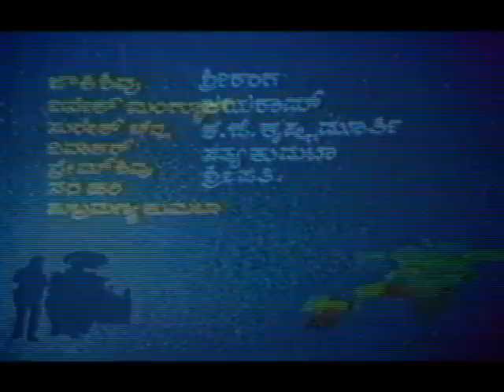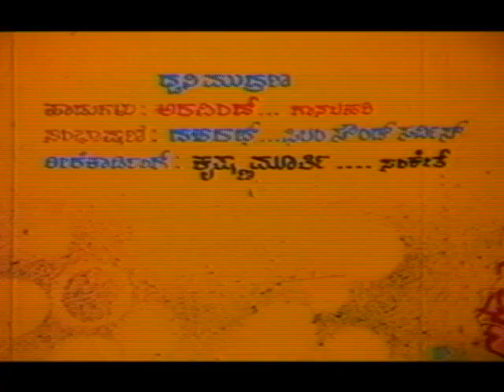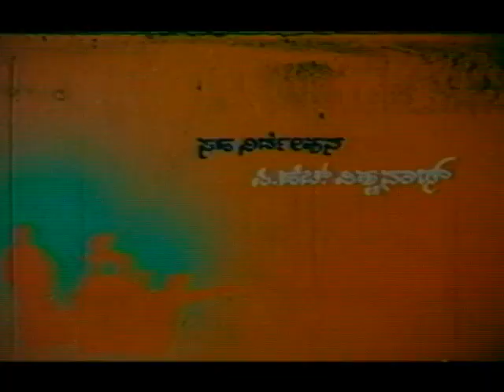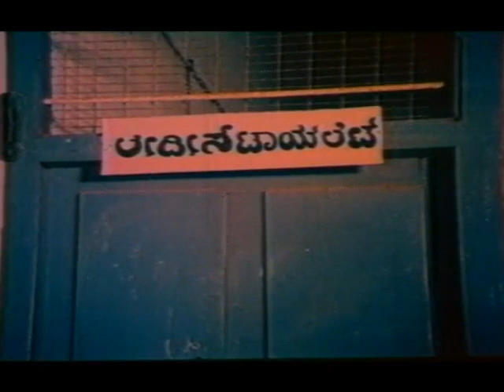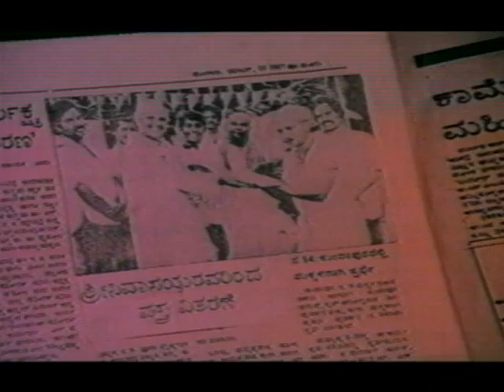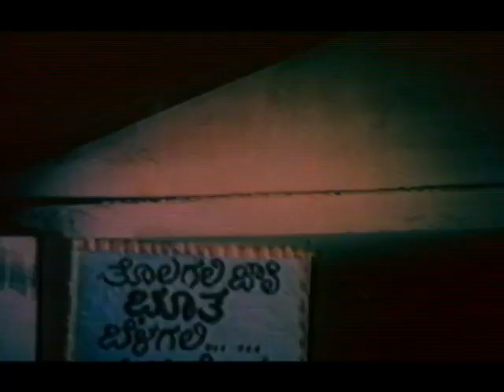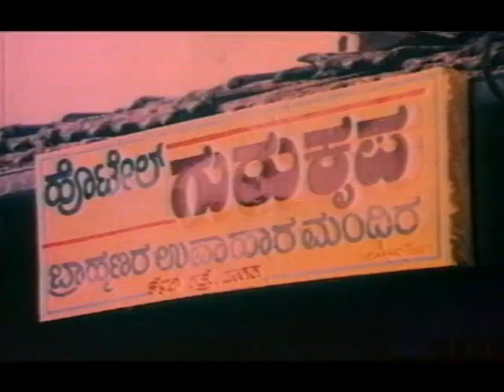Aasphota – ಆಸ್ಫೋಟ (1988) | Feat.Sridhar, Thriveni | Watch Full Kannada Movie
Watch Full Length Kannada Movie Aasphota – ಆಸ್ಫೋಟ (1988)

Movie Name : Aasphota – ಆಸ್ಫೋಟ (1988)
Cast : Sridhar, Thriveni, Datthathreya, Rajkumar, Kasaragodu Chinna, Ashok Badaradinni, G V Shivanand, Vishwanatha Rao, Shankar Rao, Anantha Harasur, Sriranga, Jayaram, Jackie Shivu, Dinesh Mangalore, Sudha Narasimharaju, Susheelamma, Sharada, Soumya, Latha, Jyothy Bellary, Sujatha, Shashikala, Baby Anitha
Director : T S Nagabharana
Produce : V Verghese